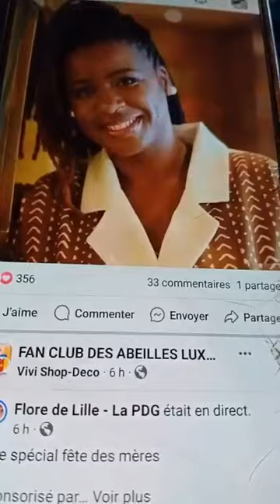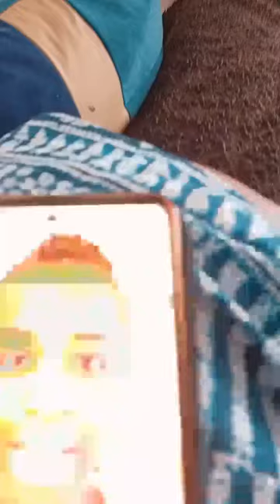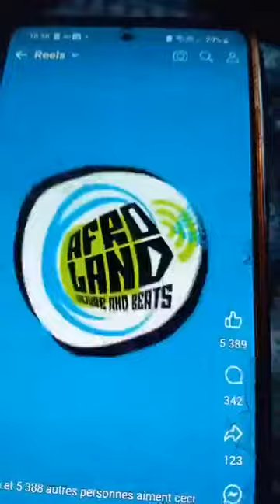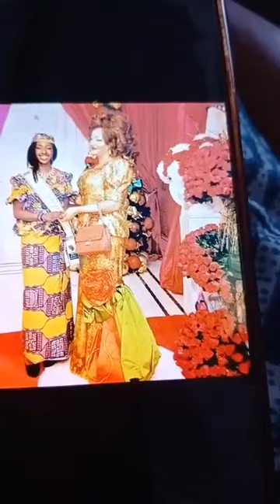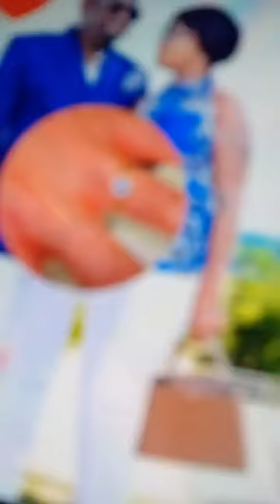Venez on fait notre njapape tranquillement